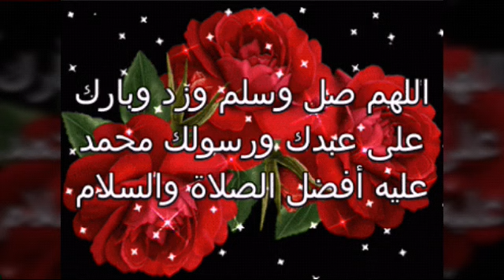تزيين الفوط بشرائط الستان والورد والخرز آخر شياكه ابدعي وابتكري دايما مع بنت الوادي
تطريز الفوط بشرايط الستان والورد والخرز اخر شياكه لو حابين تعرفوا الطريقه اكتبولي في التعليقات وأن شاء الله هنزل لكم الطريقه واتمني تشتركوا معايا فى القناه وما تنسوش الايك والشير وهستني تعليقاتكم وشكرا ليكم جميعا